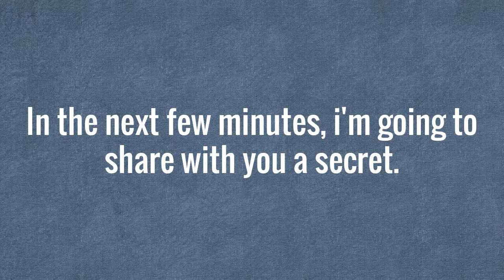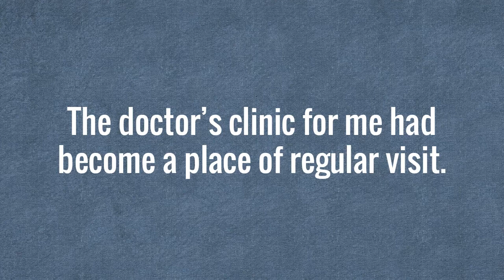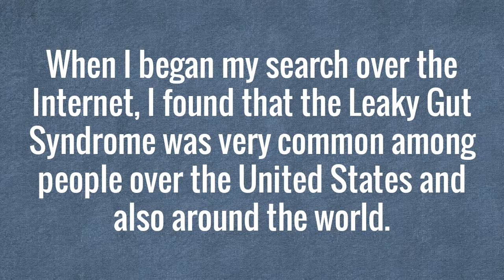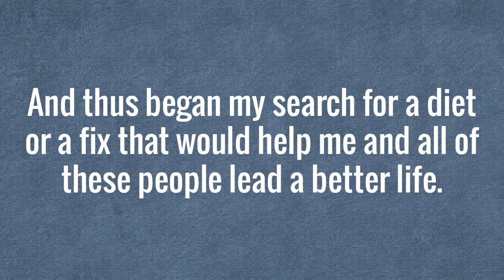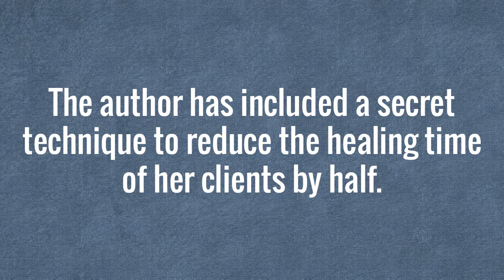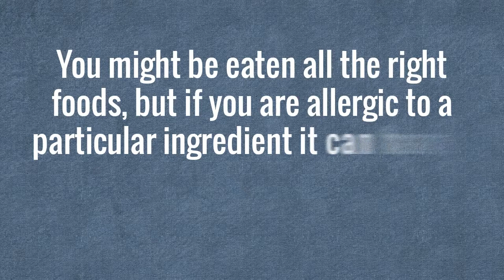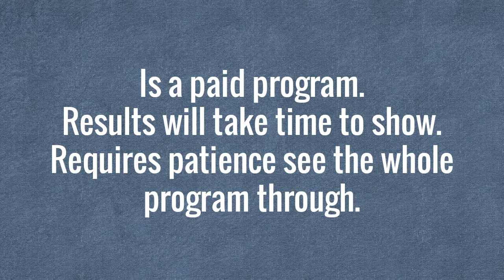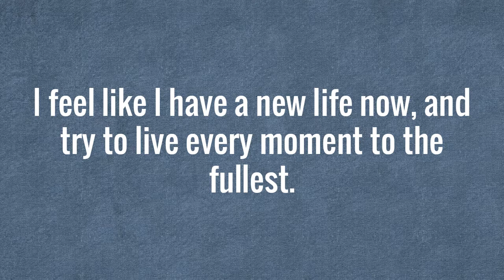How To Heal Your Gut Naturally - 6 Simple And Easy Natural Cures For Leaky Gut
Leaky Gut Cure is the fruit of Karen Brimeyer – a certified Nutrition and Lifestyle Coach, Functional Practitioner as well

as Health Consultant. This program is considered as a revolutionary product which is claimed to help people suffering from

different chronic conditions end pain effectively. Based on the real sharing of a user named Minh Anh, this Leaky Gut Cure

review on VKool.com aims to uncover what this program is and how it works to help you treat your leaky gut at the root

causes. The main manual of program contains 91 pages which are divided into 13 chapters covering all necessary information

about leaky gut, such as common symptoms, diet tips, lifestyle factors, food allergies and intolerances, constipation

clearing, health maintenance, and so on. By following all 13 chapters of this program, you will be able to create a

balanced and properly functioning digestive system that could thrive.

According to Minh Anh, every action item that he incorporated into his diet and lifestyle was itemized out, day by day, so

he could slowly ease into the program. This 10-week system points out that your gut is responsible for protecting you

against pathogens containing harmful parasites, viruses, bacteria, yeast and fungi. Additionally, the e-guide contains

guidelines for food choices and recipe guides that help them remove all symptoms of leaky gut naturally and permanently.

Besides, this system also provides people with different meditation techniques, sleep improving tips, and some easy-to-

follow exercises to boost the healing process quickly. Especially, the methods this program applies are suitable for most

people regardless of the severity of their condition. To help you understand more about this program, my entire Leaky Gut

Cure review should offer some in-depth inside.

Leaky Gut Cure Review – How Does It Work?
Take a closer look into the content of this system, when ordering this program, you will receive:

The Main Manual Of Leaky Gut Cure (PDF)
Leaky Gut Cure Muscle Testing Video (.wmv file)
The 10-Weel Plan (PDF)
The Metabolic Typing Guide (PDF)
Tablecontent of leaky gut cure tablecontent
The Diet Guide (PDF)
The Shopping List (PDF)
As the author claims, her product focuses on 4 steps. In the first step, she aims to deal with the inflammation that

affects people’s digestive system. The step 2 is designed to replace the missing components holding people back from

healing. Step 3 is to start rebalancing the internal ecosystem inside people’s gut. And, the last step is to focus on

accelerating the healing process.

In the main guide, the author uncovers some keys to leaky gut cure diet. When it comes to healing foods for your digestive

tract, the author recommends people that they should not overlook bone broth, raw cultured dairy, fermented vegetables,

coconut products, super seeds. In addition to healing foods, people also add 5 essential supplements to their daily diet

Other Review Videos:
Leaky Gut Syndrome Diet Mayo Clinic - Healing Leaky Gut Syndrome Naturally
Healing Leaky Gut With Fermented Foods - Leaky Gut Diet - 8 Supplements To Heal A Leaky Gut
Leaky Gut Syndrome Diet Pdf - Curing Leaky Gut Syndrome - Michael Klaper Md